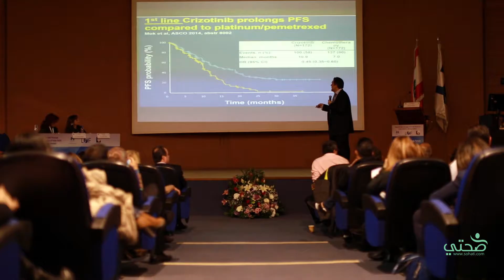Oncology Congress MLH 0 4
Recap of the First Lebanese Oncology Forum in Mount Lebanon Hospital